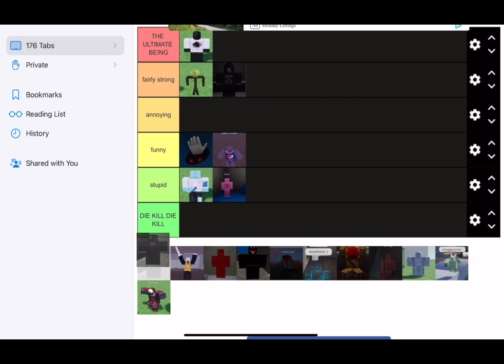stupid idiot cafe all entities rating [roblox stupid idiot cafe]